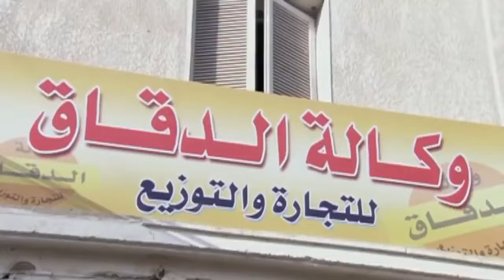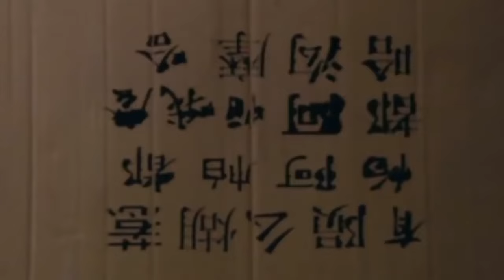فيلم الاثاره و التشويق | ظل راجل | بطوله ياسر جلال - لقاء الخميسي 🚨🚨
يتناول قضية الفساد في مصر في مرحلة ما قبل الثورة وذلك من خلال إلقاء الضوء على حياة واحد من رجال الأعمال ذوي النفوذ والسلطة، وصلته برجال الدولة.
بطوله : ياسر جلال - فتحي عبدالوهاب - لقاء الخميسي - أحمد رزق - دينا فؤاد